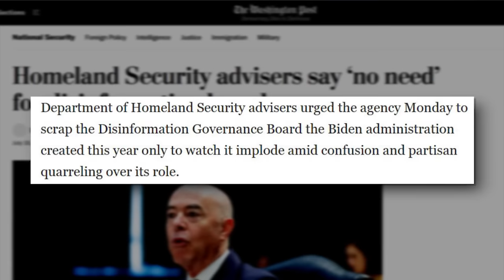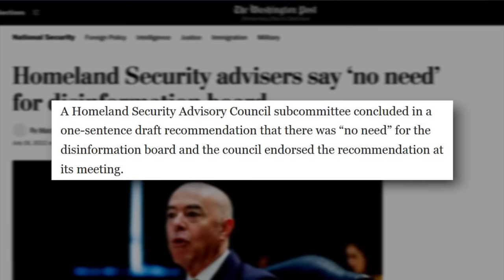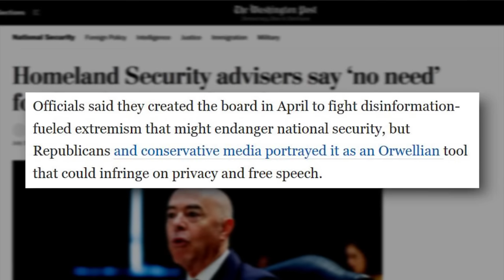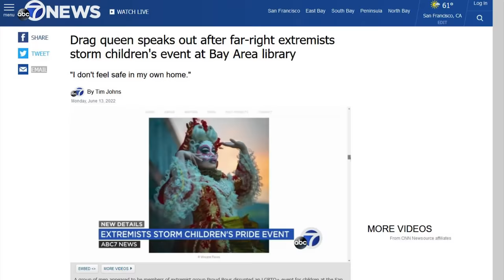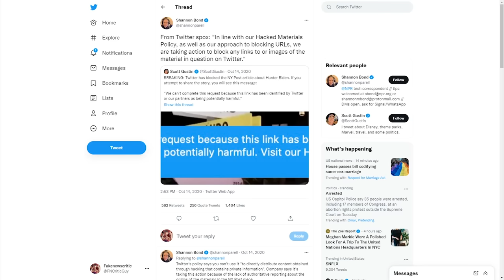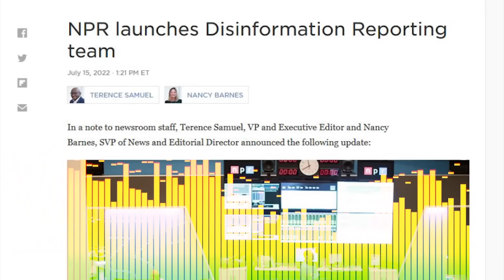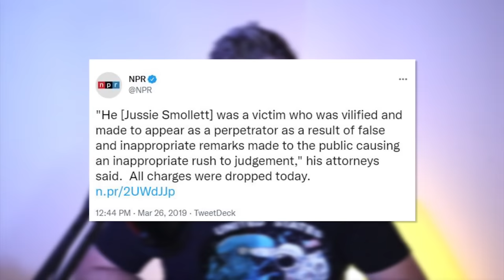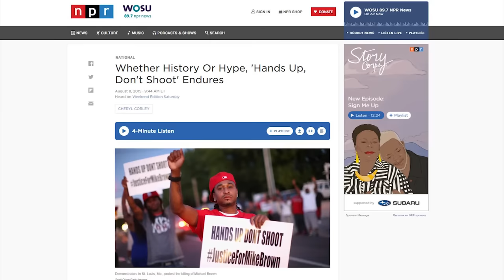LOL: Joe Biden Suffers MAJOR Defeat On Policing Free Speech